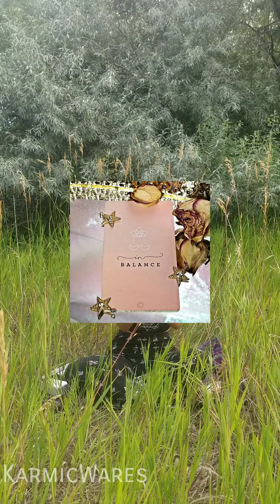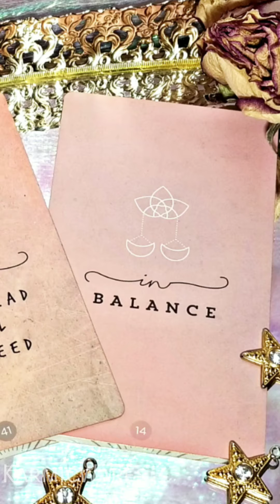Tarot Tuesday #13 - Intuitive Reading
One Step Ahead is All You Need & In Balance - Tarot Tuesday #13 - August 13th 2019

May this divine message be openly received by everyone in need of it's guidance!
We appreciate your valuable time and support!
I am infinitely blessed to speak with all my amazing supporters & I look forward to my next opportunity to improve your reality!

At KarmicWares the Rarest Gem is YOU, and it has been an absolute honor to connect in this present moment.
May we cross paths again soon!

General Readings May Not Be Best For You, book a private reading anytime 24/7